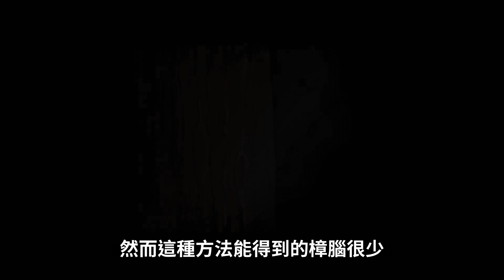台灣曾靠樟腦壟斷全世界 一百年前的石油 樟腦有多重要 【樟腦的歷史】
台灣的樟腦曾壟斷全世界
為什麼樟腦這麼重要呢?

參考資料：
日治前期臺灣樟腦業的發展-以產銷為中心的觀察(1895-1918)
茶、糖、樟腦業與台灣之社會經濟變遷(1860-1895)林滿紅
清末台灣的樟腦事業 杜建德